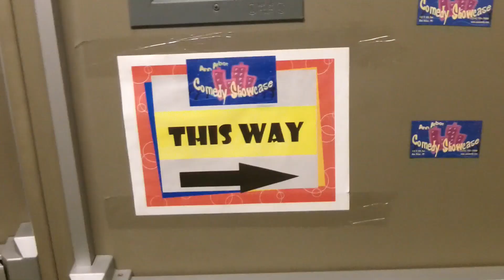New Material in Ann Arbor!!!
Did a guest set in AA.. New Material is always fun